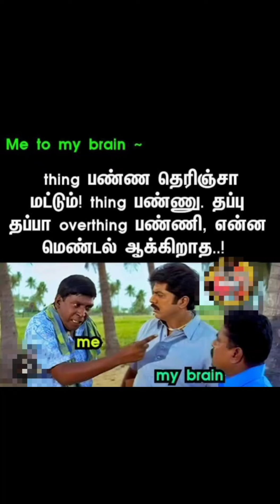college funny comedy 😁🤣😂😁just for fun 😊🤣😊mk Tamil priyan 😜🤪